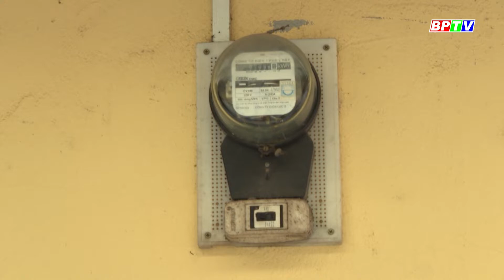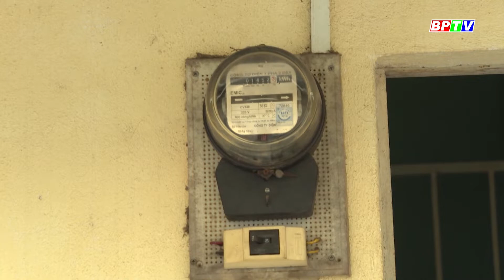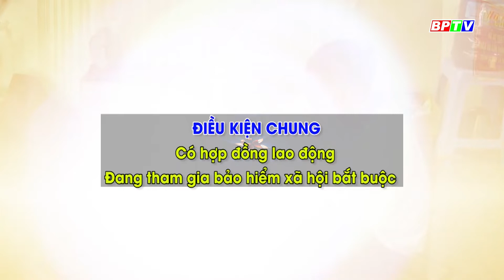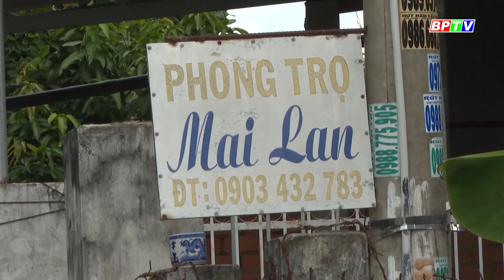Người lao động sẽ được hỗ trợ tiền thuê nhà trọ | BPTV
Phó thủ tướng Lê Minh Khái vừa ký Quyết định quy định về việc thực hiện chính sách hỗ trợ tiền thuê nhà cho người lao động. Theo đó, 2 đối tượng sẽ được nhận hỗ trợ là người lao động đang làm việc trong doanh nghiệp và người lao động quay trở lại thị trường lao động, với mức 500.000 đồng/người/tháng và 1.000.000 đồng/người/tháng.
Cập nhật thêm nhiều thông tin tại:
💎 Fanpage: